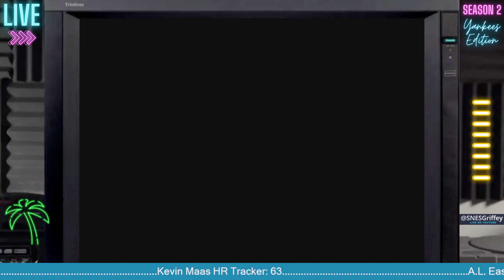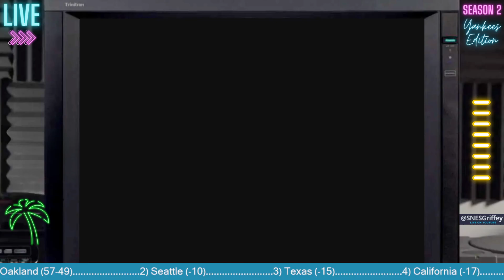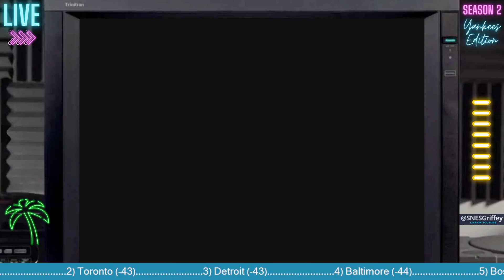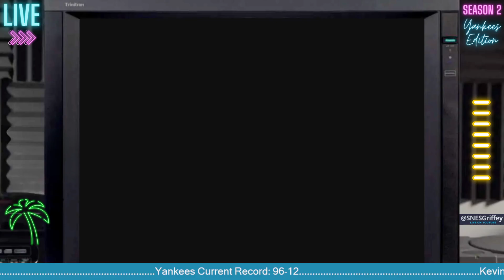Toronto Blue Jays @ New York Yankees (Game 109) - Ken Griffey Jr. Presents Major League Baseball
Ken Griffey Jr. Presents Major League Baseball

(Season 2) - New York Yankees